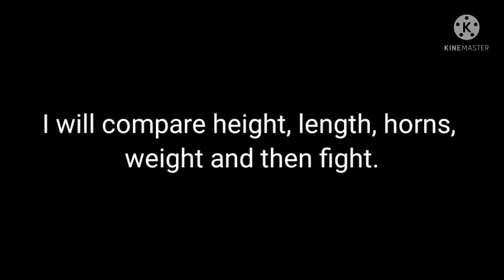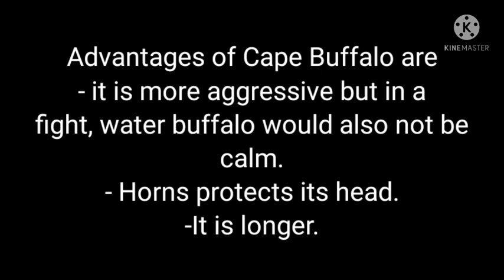African Cape Buffalo vs Wild Water Buffalo